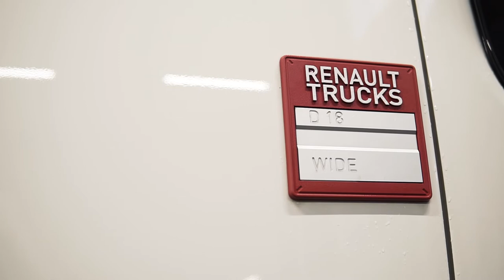Ciężka jazda. TRANSCEM z Opola cement wozi od lat sześćdziesiątych! Zobacz, jak to się robi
W Choruli znajduje się jedna z największych cementowni w Europie, a opolska Odra należy do największych producentów tego materiału budowlanego w Polsce. Dlatego w tym odcinku „Ciężkiej jazdy” zobaczymy, jak przewozi się cement.

Bez tego materiału nie powstanie większość budynków, obiektów inżynieryjnych, czy dróg. To właśnie cement jest jednym z symboli naszego regionu, a jego przewozem zajmuje się między innymi firma TRANSCEM-SERWIS z Opola.